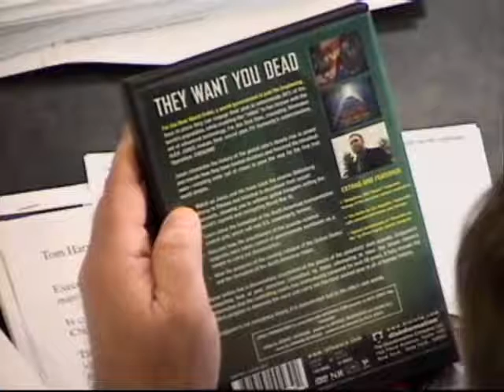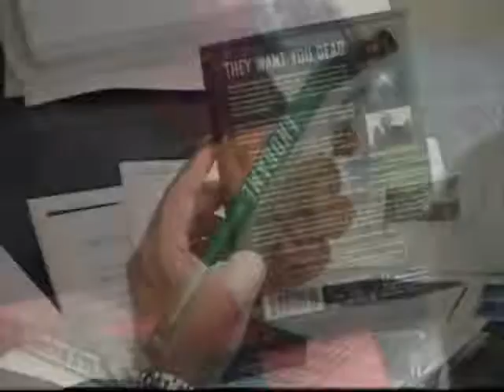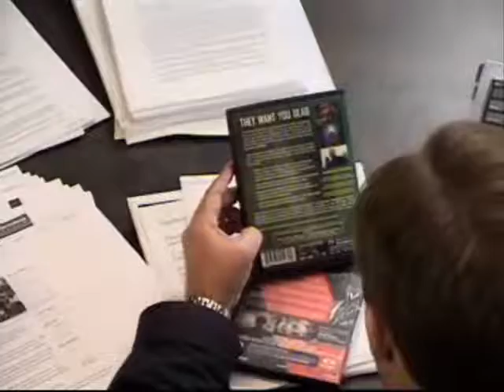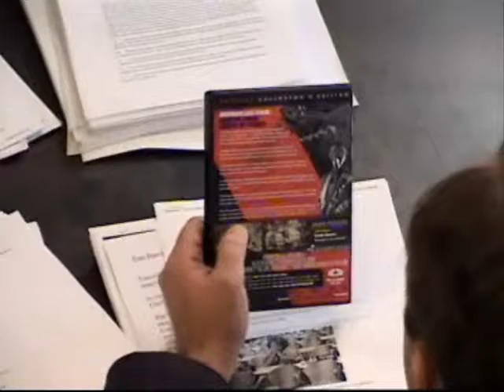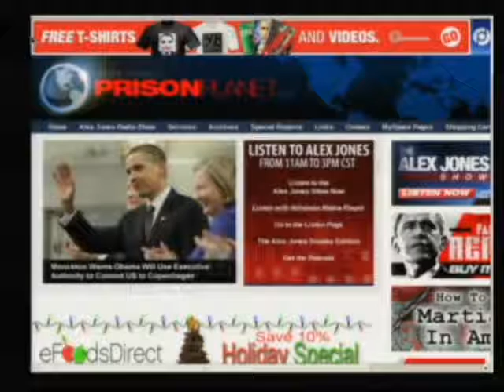The Alex Jones Show 12-11-2009 Pt. 9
Alex welcomes back Ron Paul, Republican Congressman for the 14th congressional district of Texas, former presidential candidate, founder of the advocacy group Campaign for Liberty, sponsor of the Federal Reserve Transparency Act of 2009, and author of the best-selling book The Revolution and End the Fed. Alex also talks about the economy with regular guest and publisher of the International Forecaster, Bob Chapman.